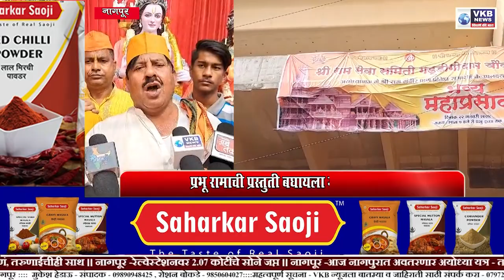NAGPURNEWS || प्रभू रामाची प्रस्तुती बघायला जनसैलाब